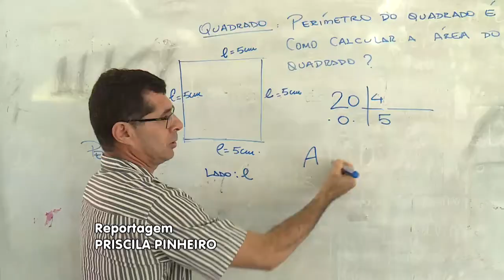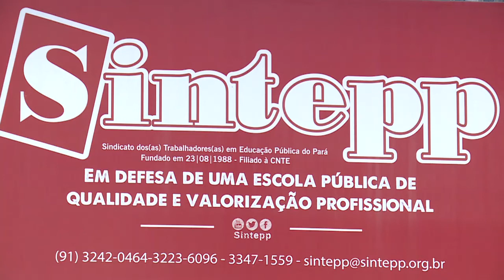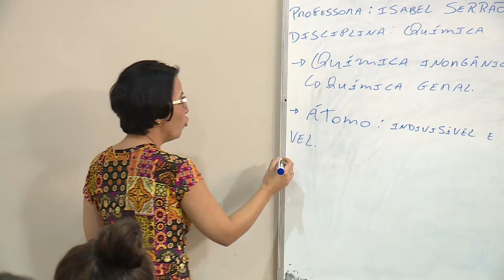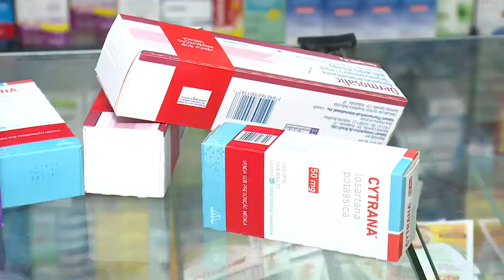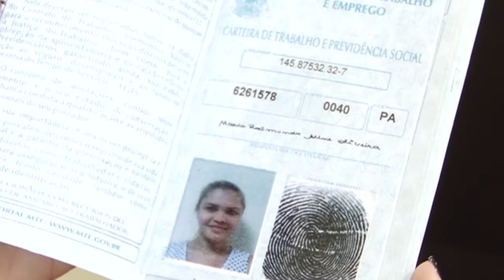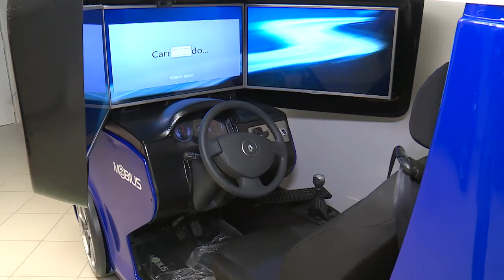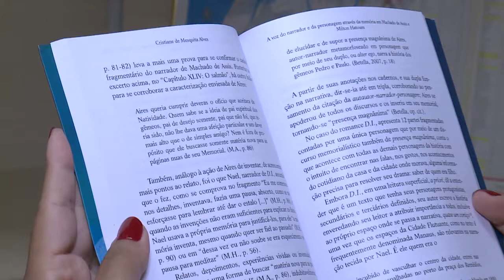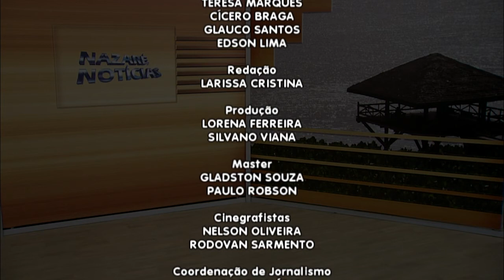Nazaré Notícias - 03/05/2018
Veja nesta edição:

- 20 escolas públicas foram alvos de violência no Pará;

- Novo perfil do salário no País;

- O balanço da operação "Dia dia do Trabalhador" 2018;

- Ampliado prazo para licença maternidade para 180 dias;

- Saldo de empregos formais foi negativo no primeiro trimestre deste ano aqui no Pará;

- Ocupação irregular do espaço e construções inadequadas de imóveis e lixo impedem o direito de ir e vir;

- Simulador veicular agora é obrigatório para carteira nacional de habilitação;

- E na entrevista de hoje vamos falar sobre "Consumo de Café".